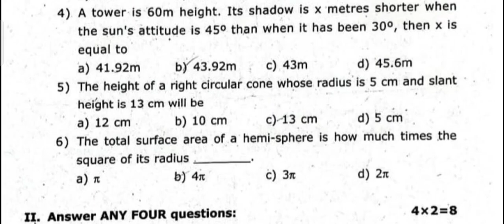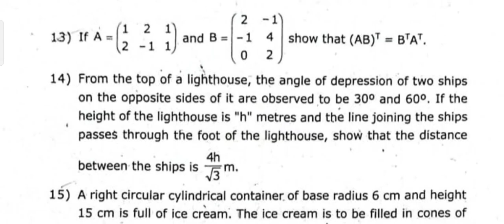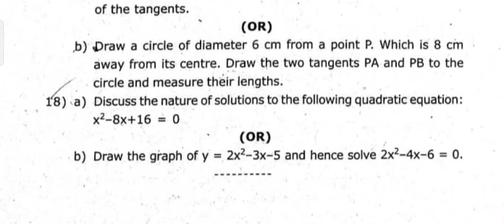10th maths 2nd mid term Original Question of Thirinelveli-10th Maths second mid term question 2022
10th maths 2nd mid term Original Question paper 2022 of Thirinelveli

10th Maths second mid term question paper 2022 Pdf download

10th maths 2nd mid term Original Question paper 2022 of Thirinelveli

10th Maths second mid term test original question paper 2022 Pdf download

10th maths 2nd mid term Original Question paper 2022 of Thirinelveli district

10th Maths second mid term exam original question paper 2022 Pdf download